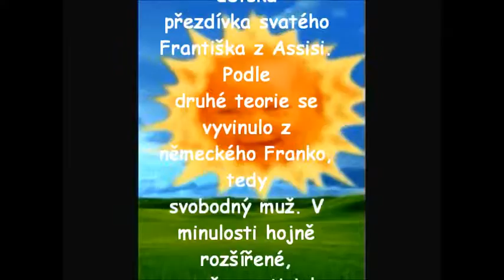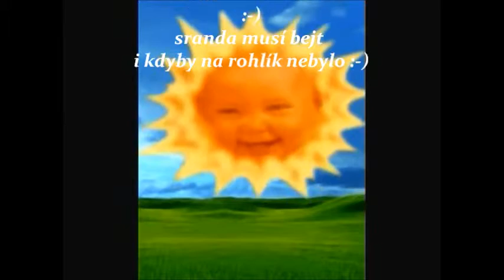♫ Františku vše nej ♫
Význam jména František
sobota 4. října
Mužské křestní jméno, které má více pravděpodobných možností výkladu. První možnost je ta, že pochází z italského jména Francesco, tedy malý Francouz, což byla dětská přezdívka svatého Františka z Assisi. Podle druhé teorie se vyvinulo z německého Franko, tedy svobodný muž. V minulosti hojně rozšířené, v současnosti jeho obliba rychle klesá. Domácí podoby: Franta, Fanda, Fanouš, Fanoušek, Fanánek, Ferda, Francek, Fero.

Jméno, které v sobě nese zvýšenou karmu a svému nositeli může způsobovat značné potíže. Jedná se však o muže, který se dokáže přizpůsobit jakýmkoli životním podmínkám, ve vyšším věku se z něj ale může stát pořádný mrzout. Ani v rodinném životě se mu nemusí příliš dařit. Skvěle se odreaguje v přírodě.